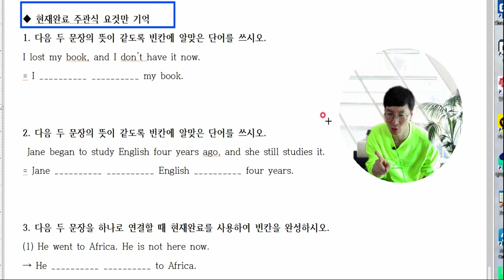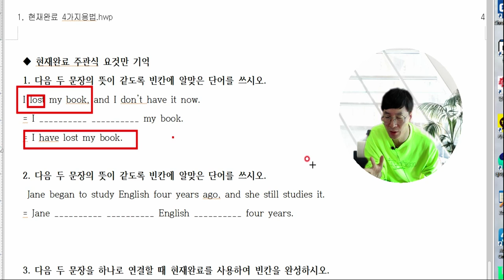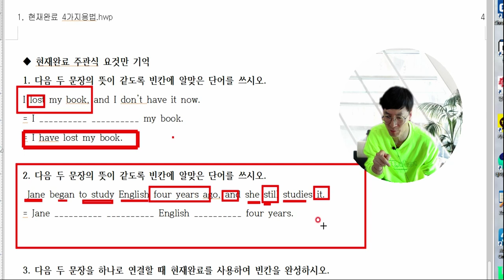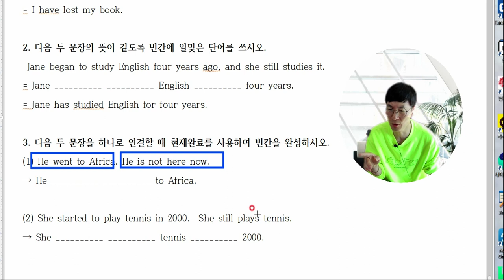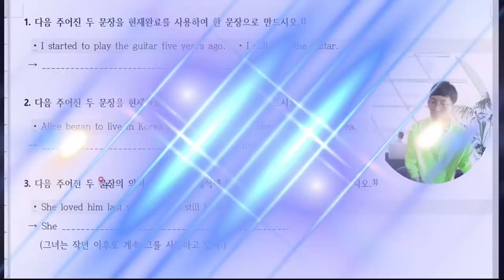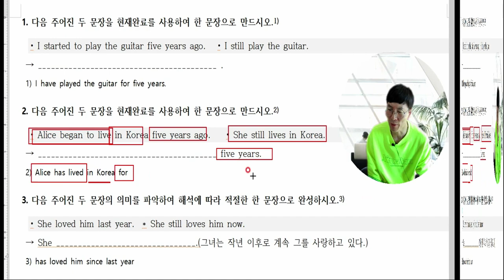중학교 2학년 시험에서 나오는 현재완료 주관식 시험은 정해져 있습니다.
하지만 보통의 학생들은 가르쳐줘도 계속 틀립니다.
틀리는 이유가 뭘까요?
바로 해석능력과 연습이 부족하기 때문입니다.